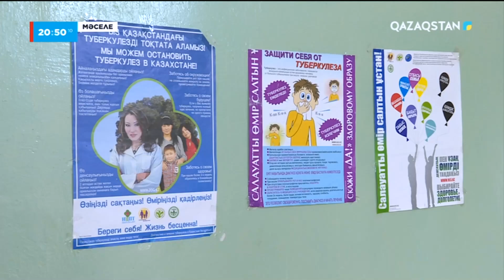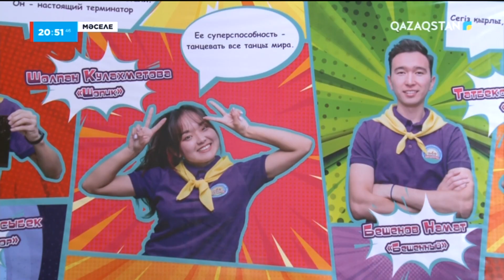Балалардың жазғы демалыс орындарында жағдай жасалған ба?